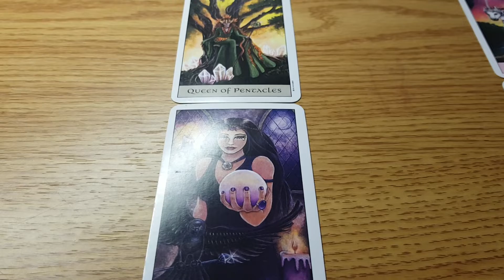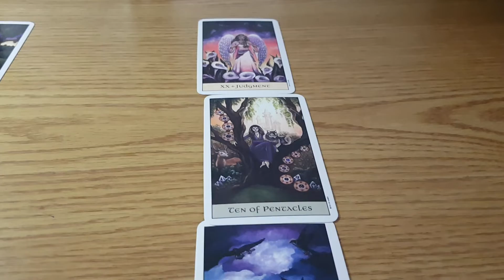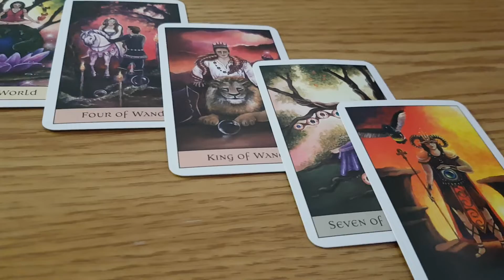Libra tarot reading ~ Past, Present, Future in love